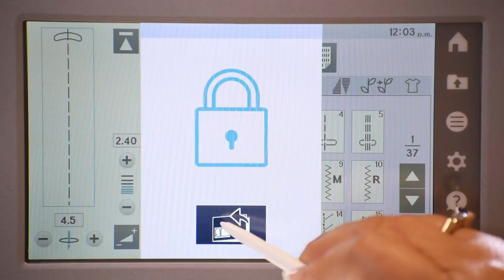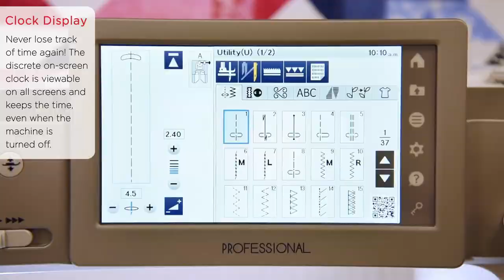Janome M7 Continental Professional Sewing Machine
The M7 has the industry’s LARGEST sewing space available on any household use machine. Engineered to meet your demands, the M7 provides powerful penetration and needle force. Perfect for garment sewing, quilting and allowing you to easily tackle heavy-weight home furnishing projects in order to make your decorating dreams come true.